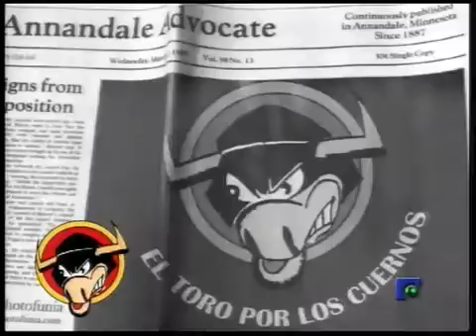EL TORO POR LOS CUERNOS 02 10 2013 PARTE 3